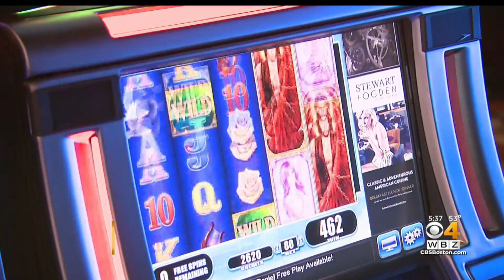More Than 1,000 Enrolled In Voluntary Self-Exclusion Program From Massachusetts Casinos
Casinos across Massachusetts have banned more than 1,000 people, but only because the people asked them to.